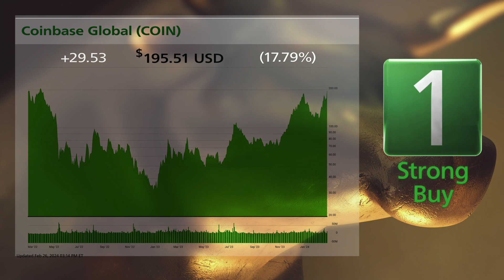Coinbase (COIN) and Hertz (HTZ): 2/27/2024 Bull & Bear